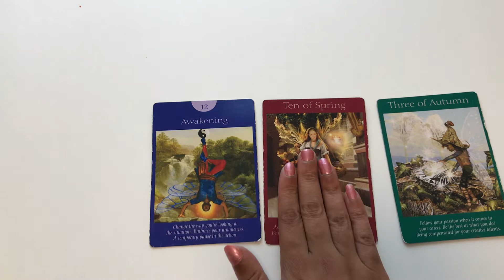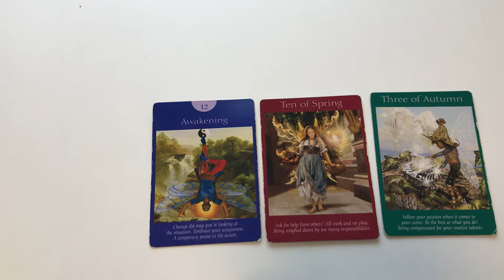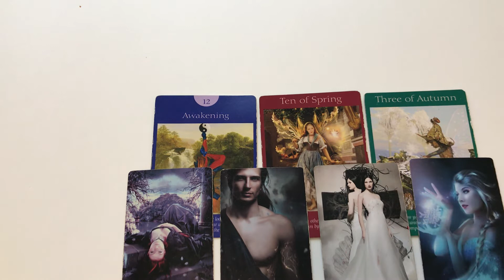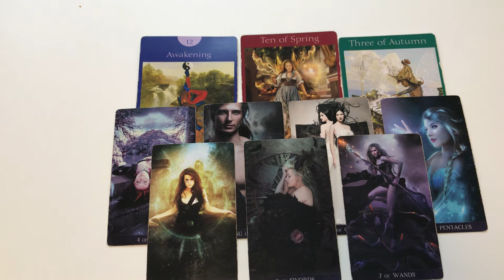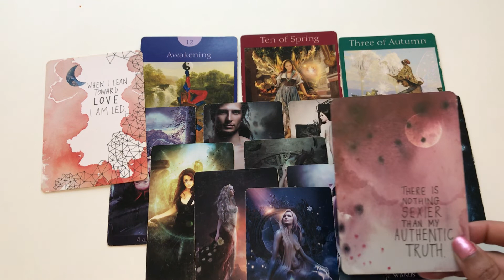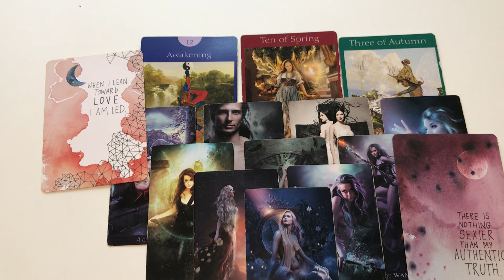PISCES ♓️ CAREER YOU MAY NEED HELP WITH FINANCES OCTOBER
My sign
Scorpio sun
Aquarius moon
Scorpio rising

Tarot readings
Soulmate
Twin flames
Astrology
Birth charts
Star signs
Daily horoscope
this channel to get access to perks